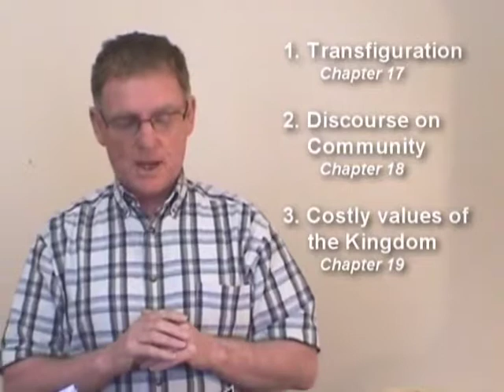Gospel of Matthew Bible Study - Fr John Rate msc - Lecture 6